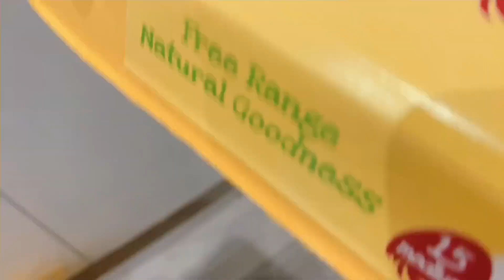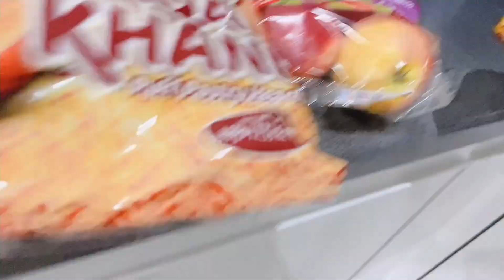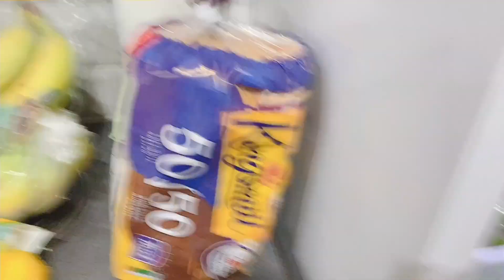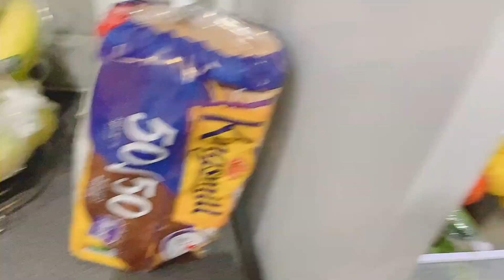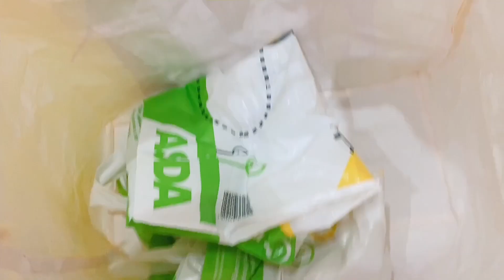Grocery haul|| Diwali wishes|| special chatni recipe ||pakistani vlog||life in the uk